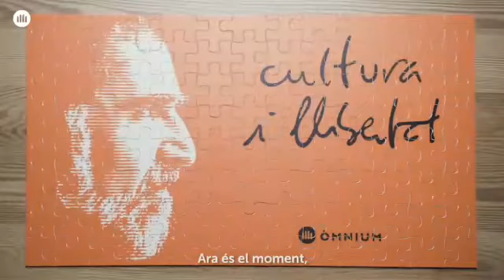@Omnium: [ETS LA PEÇA QUE ENS FALTA] 🧩 Estem immersos en un 2020 ple de grans reptes.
@Omnium: [ETS LA PEÇA QUE ENS FALTA] 🧩 Estem immersos en un 2020 ple de grans reptes. Som prop de 182.000 ASSOCIATS i tenim més de 13.000 persones voluntàries. Volem que tu també en formis part.  Ets la peça que ens falta! FES-TE'N SOCI! 👉 omnium.cat/ca/fes-te-soci